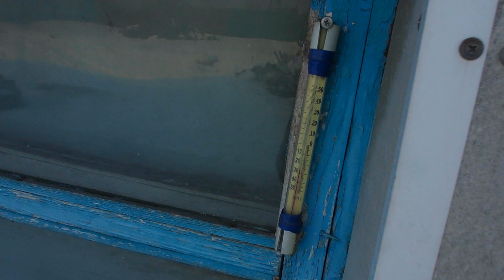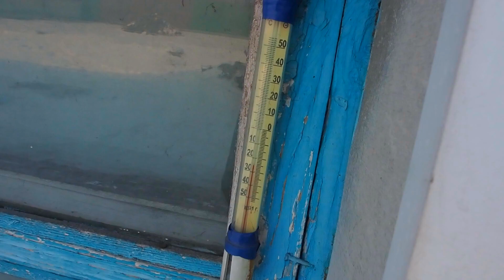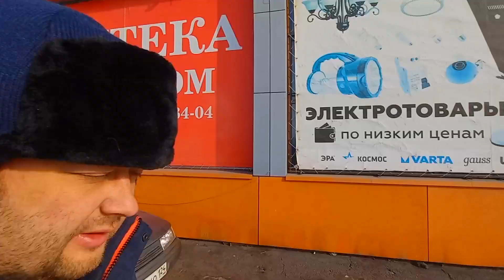Деревня Пробую узбекскую самсу Приготовил отец замечательное блюдо Домашние животные и птицы Добрый